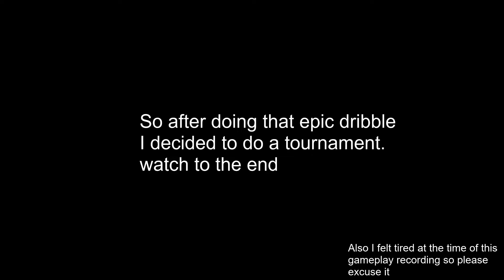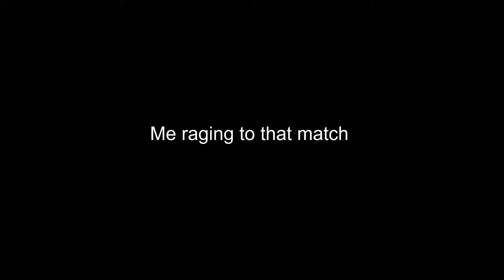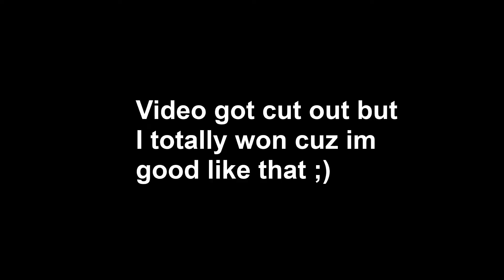Rocket league tutorial: Dribbling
Watch this tutorial to the end as I show you #1 How to dribble, #2 how to practice dribbling and #3 If dribbling makes you good at rocket league.